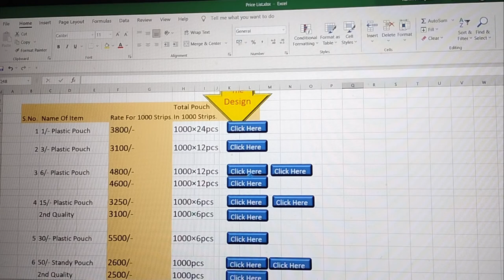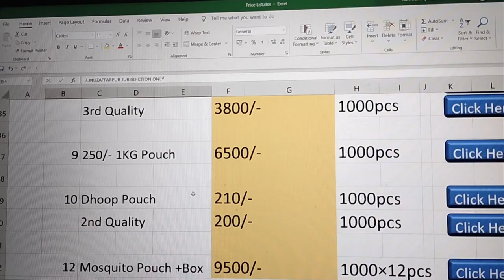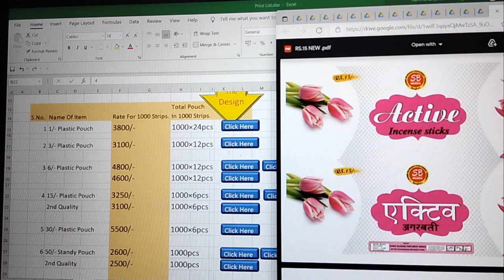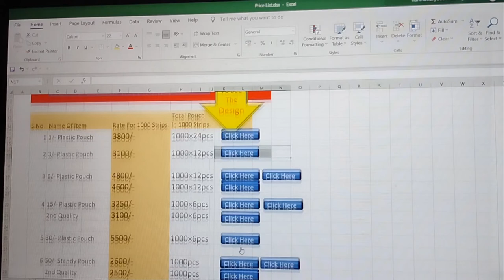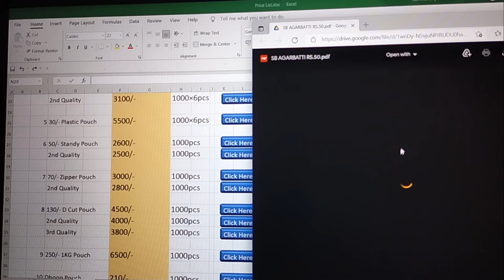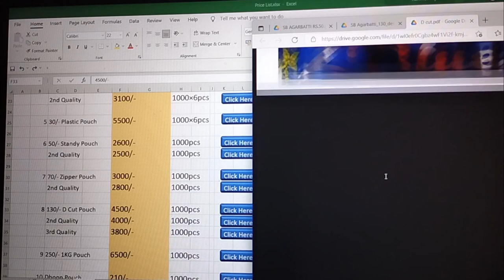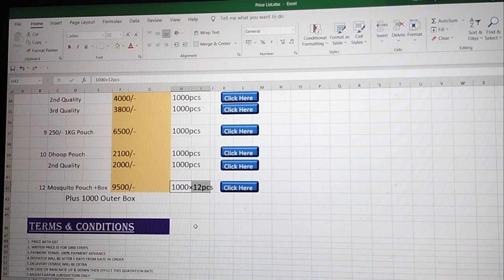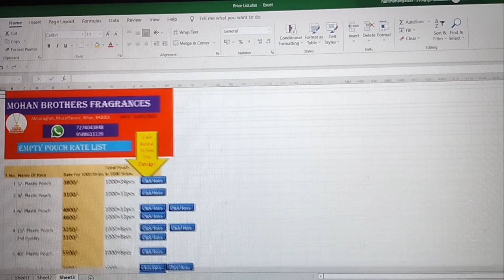Printed Pouch Price List| Empty Readymade Pouch| Best Quality Packing Pouch|Agarbatti Business